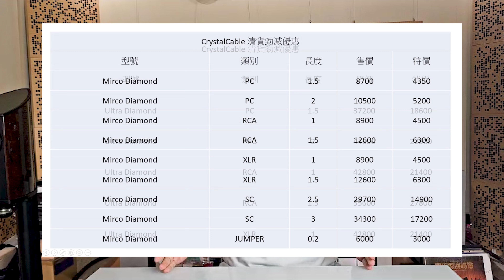CrystalCABLE 清貨勁減優惠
啱啱收到消息, 上一代既Crystal Cable Diamond系列可以做個超級優惠價比HIENDY網友, 你地快D CLICK入條片睇下啦.

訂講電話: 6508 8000